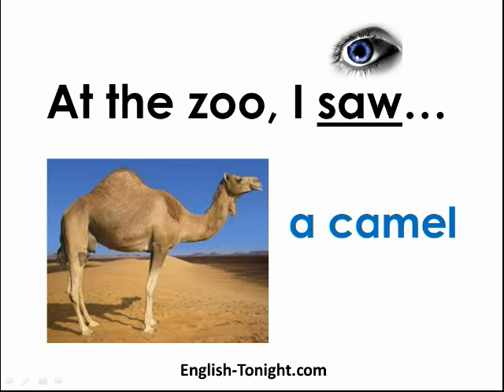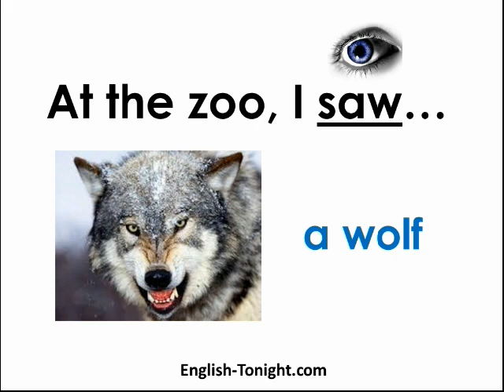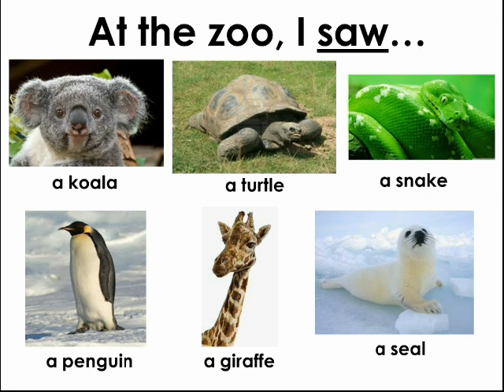English Zoo & Animal Vocabulary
English Tonight
Learn English Zoo and Animal Words